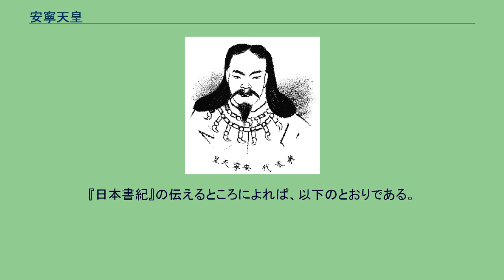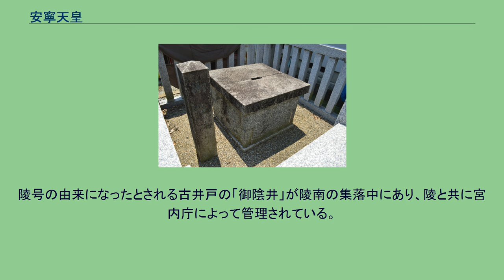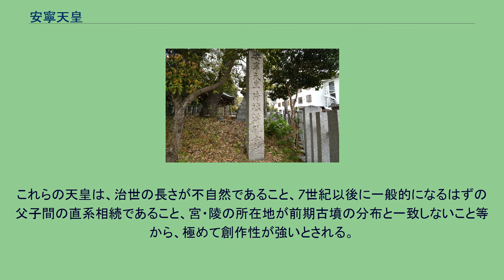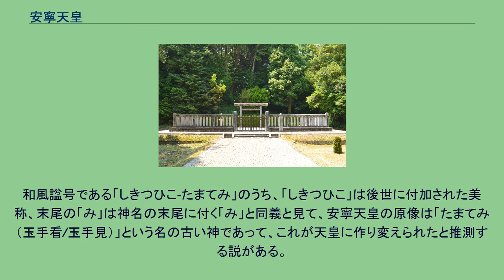安寧天皇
安寧天皇（あんねいてんのう、綏靖天皇5年 - 安寧天皇38年12月6日）は、日本の第3代天皇（在位：綏靖天皇33年7月15日 - 安寧天皇38年12月6日）。
『日本書紀』での名は磯城津彦玉手看天皇。
欠史八代の一人で、実在性については諸説ある。
神渟名川耳天皇（綏靖天皇）の皇子。
母は事代主神の娘の五十鈴依媛命（『日本書紀』）。
兄弟に関する記載は『日本書紀』『古事記』ともにない。
父帝が崩御した年の7月に即位。
即位2年1月、片塩浮孔宮（かたしおのうきあなのみや）に都を移す。
即位3年2月、鴨王（事代主神の孫）の娘の渟名底仲媛命を皇后として息石耳命、大日本彦耜友尊（後の懿徳天皇）、磯城津彦命を得た。
即位38年、崩御。
漢風諡号である「安寧」は、8世紀後半に淡海三船によって撰進された名称とされる。
『日本書紀』『古事記』とも系譜の記載のみに限られ、欠史八代の1人に数えられる。
磯城県主クロハヤの館で生まれ、そのときに朝日が輝いたのでこの名が付いた。
（名称は『日本書紀』を第一とし、括弧内に『古事記』ほかを記載） 『日本書紀』本文では子を息石耳命・大日本彦耜友尊の2人とするが、同書一書や『古事記』では常津彦某兄・大日本彦耜友天皇・磯城津彦命の3人とする。
『日本書紀』の伝えるところによれば、以下のとおりである。
機械的に西暦に置き換えた年代については「上古天皇の在位年と西暦対照表の一覧」を参照。
安寧天皇 片塩浮孔宮阯碑 （奈良県大和高田市） 宮（皇居）の名称は、『日本書紀』では片塩浮孔宮（かたしおのうきあなのみや）、『古事記』では片塩浮穴宮。
宮の伝説地については、次の3説がある。
奈良県橿原市四条町付近 （『帝王編年記』『和州旧跡幽考』） 奈良県大和高田市三倉堂・片塩町 （『大和志』『古都略紀図』） 大阪府柏原市 （『古事記伝』『大日本地名辞書』） 安寧天皇前後の諸宮が全て奈良盆地の中に位置することから、候補としては第1・2説が有力視されるが明らかでない。
大和高田市では石園座多久虫玉神社境内に「片塩浮孔宮阯」碑が建てられている（ 北緯34度30分28.76秒 東経135度44分31.63秒 / 北緯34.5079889度 東経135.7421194度 / 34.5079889; 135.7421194 (伝・片塩浮孔宮阯)）。
なお、現在の大和高田市に残る「片塩」「浮孔」といった町名・施設名（例：浮孔駅）は、全て第2説を基にした近代以降の復古地名になる。
安寧天皇 畝傍山西南御陰井上陵 （奈良県橿原市） 陵（みささぎ）の名は畝傍山西南御陰井上陵（うねびやまのひつじさるのみほどのいのえのみささぎ）。
宮内庁により奈良県橿原市吉田町にある俗称「アネイ山」に治定されている（ 北緯34度29分24.80秒 東経135度46分38.01秒 / 北緯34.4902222度 東経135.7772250度 / 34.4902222; 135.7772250 (畝傍山西南御陰井上陵（安寧天皇陵）)）。
宮内庁上の形式は山形。
陵について『日本書紀』では前述のように「畝傍山西南御陰井上陵」、『古事記』では「畝火山の美富登（みほと）」の所在とあるほか、『延喜式』諸陵寮では「畝傍山西南御陰井上陵」として兆域は東西3町・南北2町、守戸5烟で遠陵としている。
しかし後世に所伝は失われ、元禄修陵では所在を誤ったが、幕末修陵に際して現陵に治定された。
陵号の由来になったとされる古井戸の「御陰井」が陵南の集落中にあり、陵と共に宮内庁によって管理されている。
また皇居では、宮中三殿の1つの皇霊殿において他の歴代天皇・皇族とともに安寧天皇の霊が祀られている。
安寧天皇を含む綏靖天皇（第2代）から開化天皇（第9代）までの8代の天皇は、『日本書紀』『古事記』に事績の記載が極めて少ないため「欠史八代」と称される。
これらの天皇は、治世の長さが不自然であること、7世紀以後に一般的になるはずの父子間の直系相続であること、宮・陵の所在地が前期古墳の分布と一致しないこと等から、極めて創作性が強いとされる。
一方で宮号に関する原典の存在、年数の嵩上げに天皇代数の尊重が見られること、兄弟継承を父子継承に書き換えた可能性があること、磯城県主や十市県主=十市氏=中原氏との関わりが系譜に見られること等から、全てを虚構とすることには否定する見解もあり、安寧天皇と前後の3代は在位年数が短いことも指摘される（詳細は「欠史八代」を参照）。
和風諡号である「しきつひこ-たまてみ」のうち、「しきつひこ」は後世に...